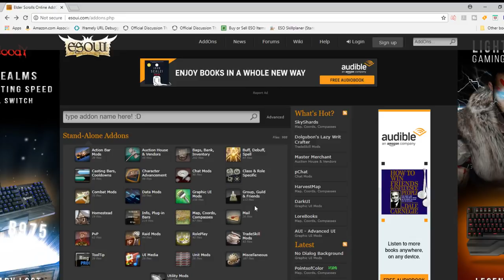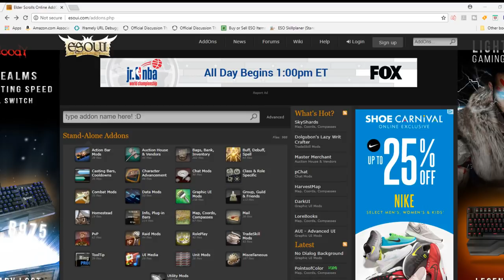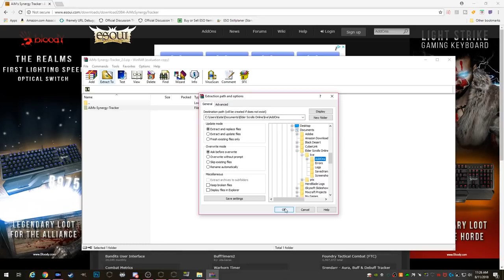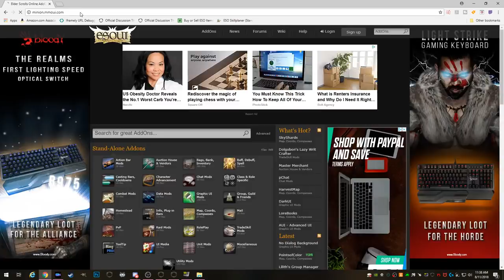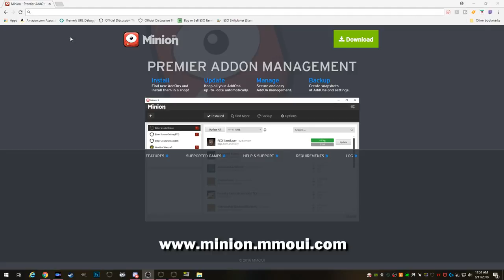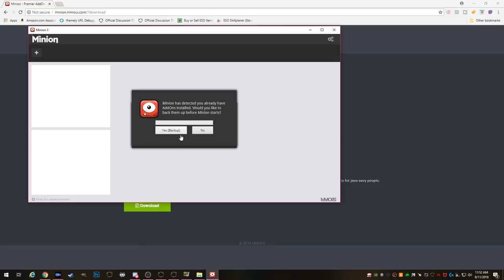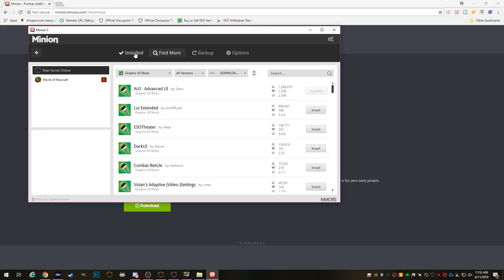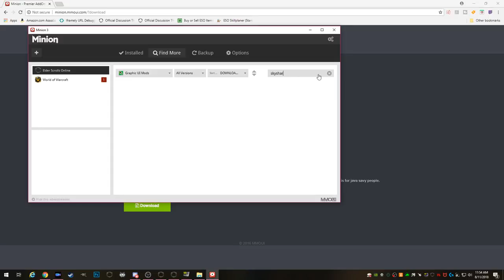ESO Addons Guide: How to Install Addons / Minion Guide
Hey everyone!  💥Click SHOW MORE for time links💥 In this guide, I will show you how to install and update addons via the direct method, and by using Minion.  Enjoy!!

00:30 What is an Addon?
01:05 Where to find addons
01:59 Creating a addon folder - verifying if you have one
02:44 Direct downloading addons / enabling addons via character select / loading out of date addons / lua errors
04:20 Updating addons via direct method
05:17 Minion
05:56 Installing minion
07:30 Minion Tour - Updating addons / searching for new addons
08:39 Recommended addons for new players

For Mac users, the default location of the AddOns folder is: ~/Documents/Elder Scrolls Online/live/

My Peripherals
Logitech G910 Orion Spark Gaming Keyboard
Logitech G600 Gaming Mouse
Logitech G933 Gaming Headset
Razer Firefly Mouse Pad
Razer Orbweaver Game Pad
MY PC
CPU: Intel I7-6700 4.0 Overclocked
Graphics: ASUS Nvidia GEForce GTX 970
Motherboard: Asus Z170 Pro Gaming
RAM: 32 GB Corsair Vengeance pro DDR3 2133